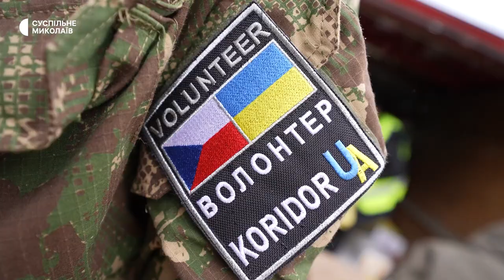Жителі Галицинівської громади отримали гуманітарну допомогу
120 коробок із побутовою хімією та продуктовими наборами отримали жителі Галицинівської громади. Допомогу підготували та доставили миколаївські та чеські волонтери.